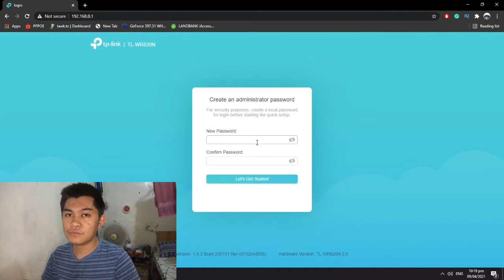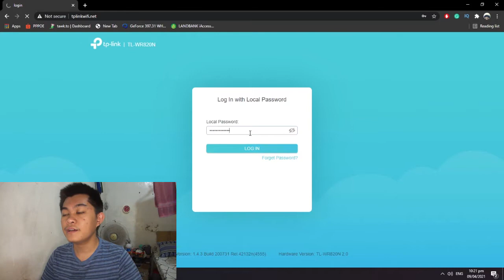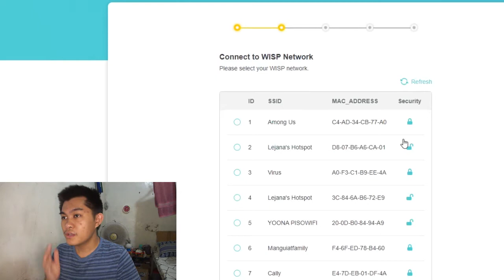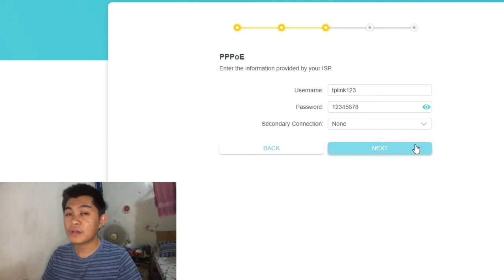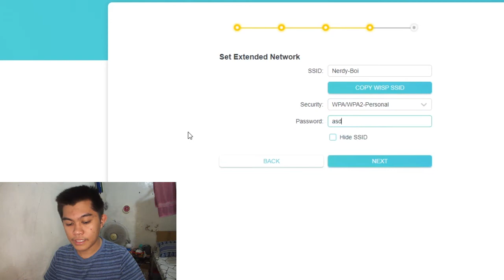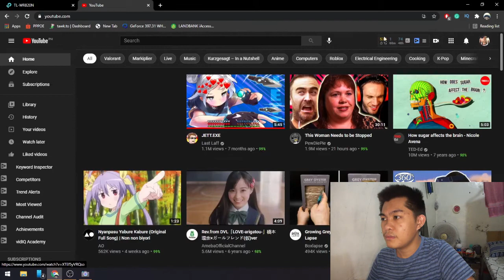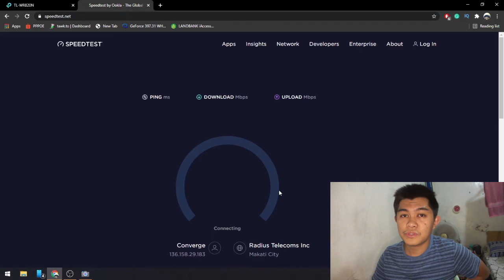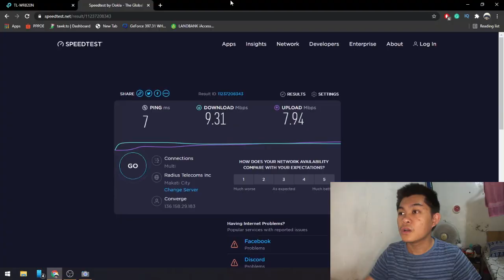How to Configure the WISP Mode on the TL - WR820N using PPPOE (Tagalog)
For this video tuturuan ko kayo kung paano i connect ang iyong TL-WR820N sa hotspot or modem nyo ng walang cable. Gagamitin natin ang PPPOE as a Connection Type para makaconnect tayo don sa MIKROTIK natin kung saan doon naka set  yung PPPOE Server. Sobrang dali lang nito at panigurado makakasabay kayo sa video na to.